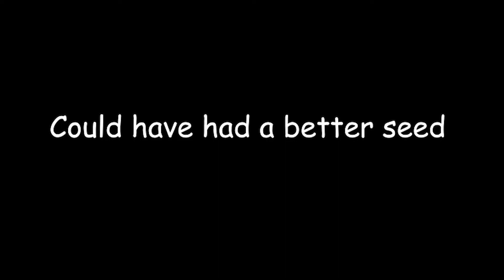I SET A PERSONAL BEST! [Minecraft Speedrun 1.14] (Highlights)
At the moment I havent submitted the run, Its more just for fun. I want to submit the run but I just havent gotten to it yet. I could do better by getting a better seed, just be sure to tune into my twitch to see what happens :)